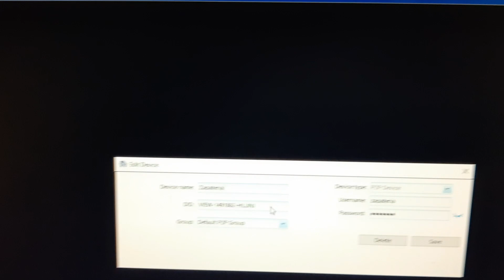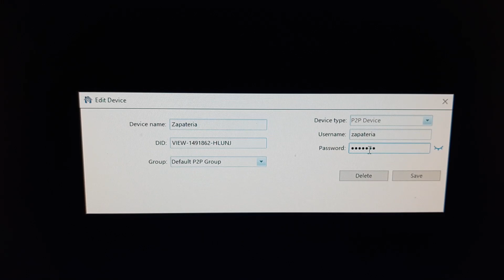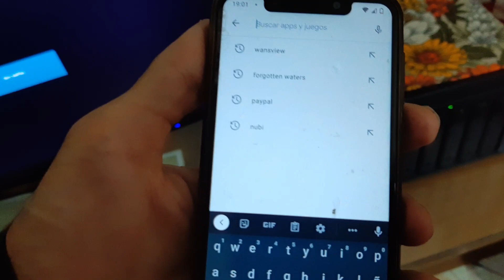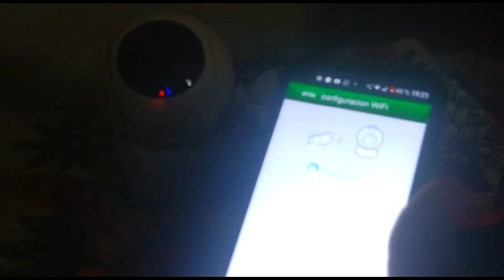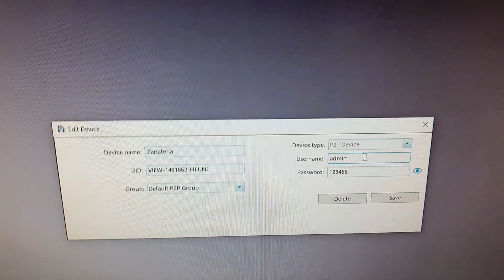Configurar Cámara Seguridad IP P2P Wifi Cómo ajustar tu cámara de seguridad wifi correctamente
Tutorial sobre cómo configurar tu cámara de seguridad